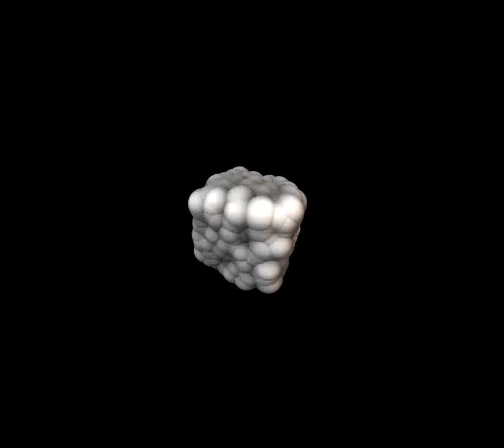PMV panda-bullet integration test Sphere 2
1000 spheres packing